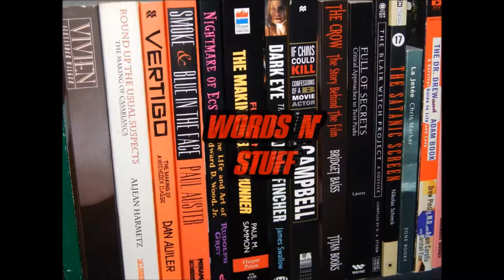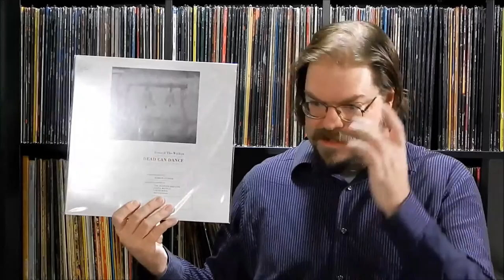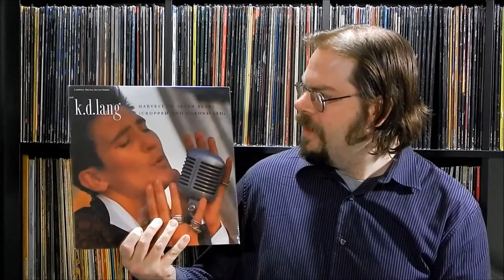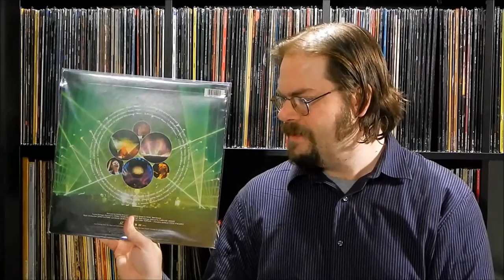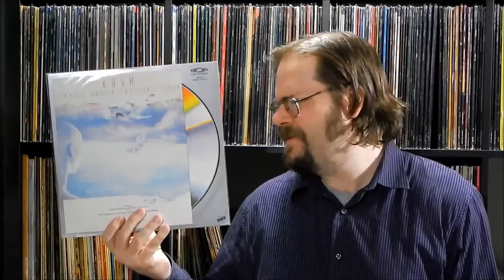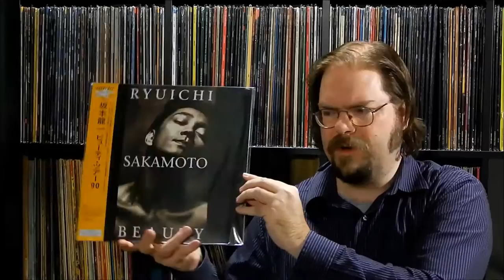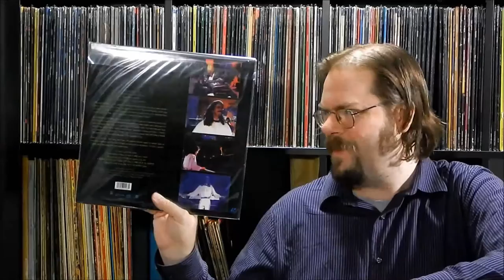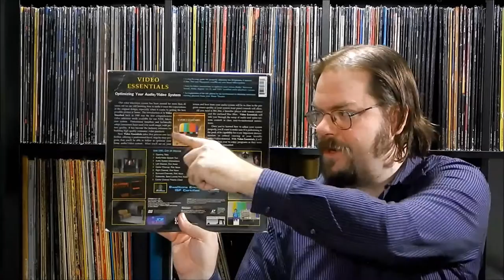Laserdisc Collection Part 1: Music LDs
Culturedog Sam Hatch begins his much-promised series of laserdisc collection videos with a short roundup of music video titles.  Will it be loaded with smooth “adult contemporary” artists or chock full of embarrassing guilty pleasures?  Watch and find out!

Many apologies for some of the glare off of the plastic sleeves.